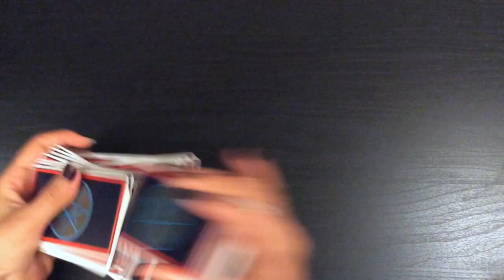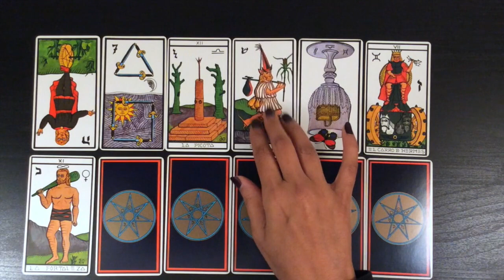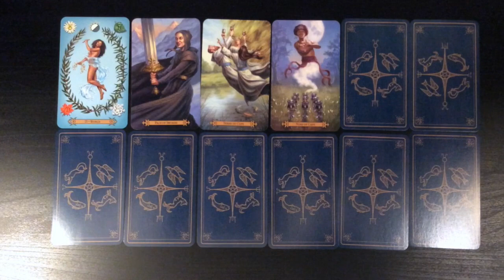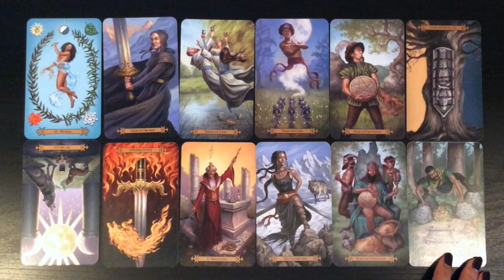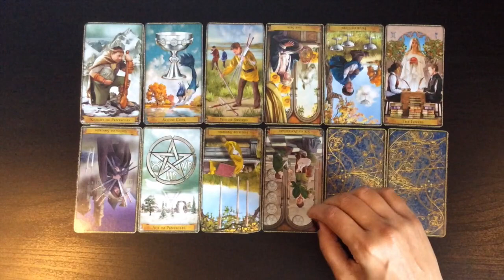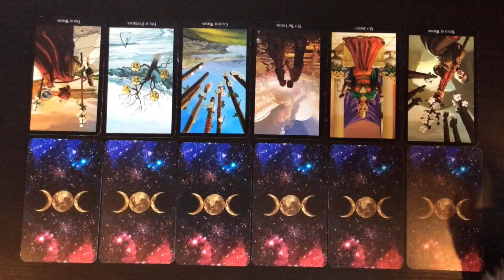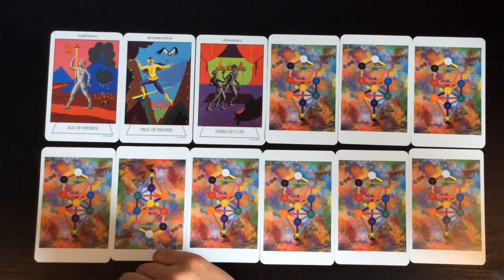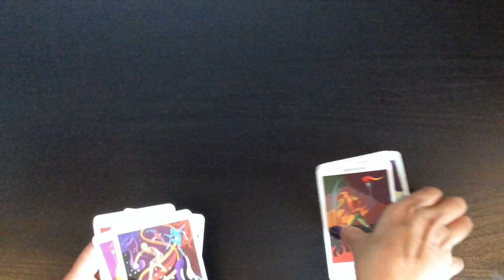Pick A Card: 2023: Love - What can you expect? Tarot | 5 Options 🔮💓💌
In this reading, we explore, using Tarot what is likely to come up for us in the year 2023 with regard to love.

Time stamps:
#1: 01:11
#2: 27:02
#3: 52:30
#4: 01:12:42
#5: 01:32:29

Blessings Abound.
Love,
Shalin